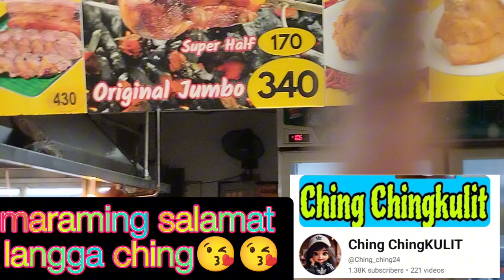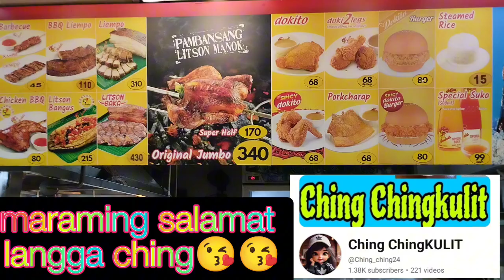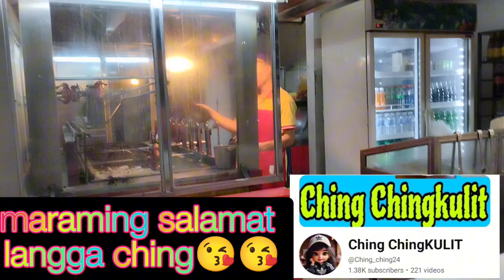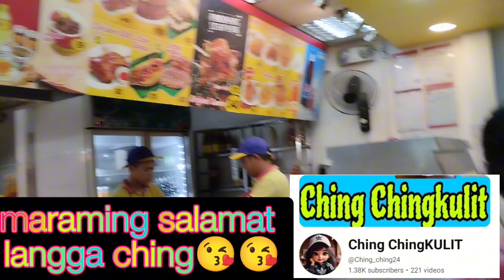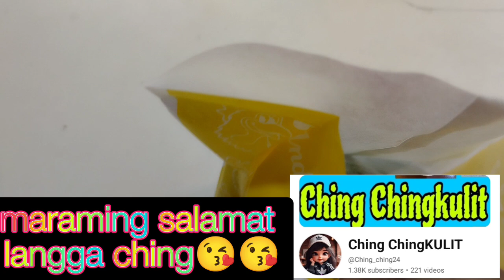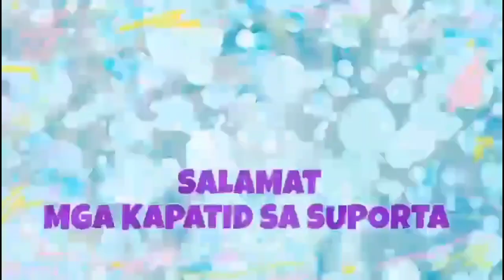Birthday mo kain namin salamat sa isang buong litson manok